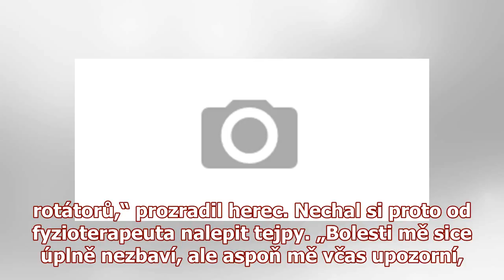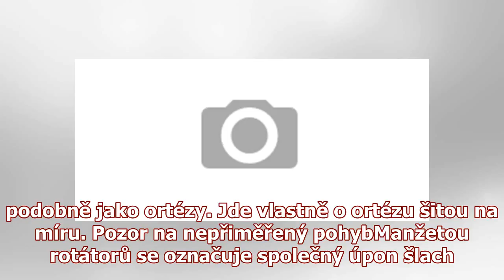Ladislav Frej (76): Ničí ho pekelné bolesti!